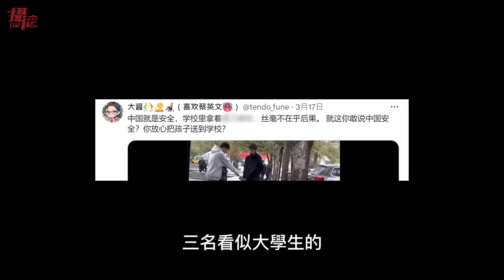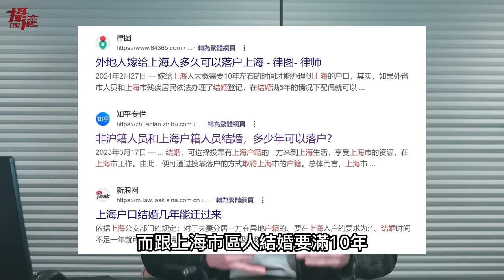四川起義包圍中共！河北再引爆公憤，山東留守兒童悲歌⋯竟是中國戶籍制度害的，包公像都被搬走了